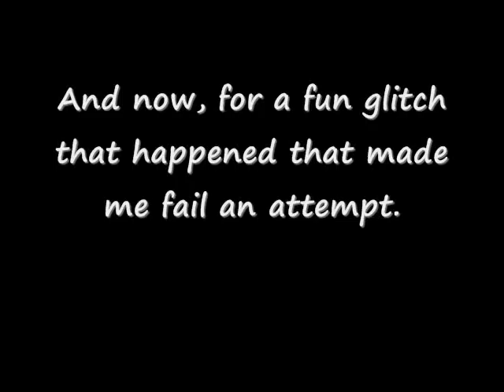Donkey Kong Country Walkthrough World 3 Part 2 - Vine Valley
Donkey Kong Country Walkthrough showing all of the bonus locations. In case you don't know, in a water stage, the places where you go through wall are the areas that count towards the final %. Enjoy!

Played by Techiyo